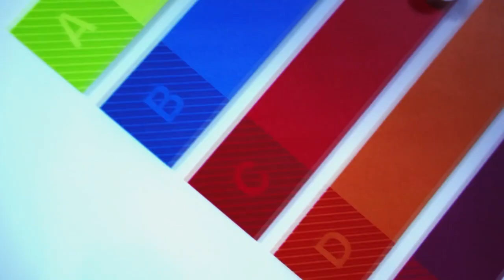Beautiful and Sexy Women in Sports ● Hottest Female Athletes Part 10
Episode 10 is hot and sexy, Natasha Monique Hastings, an American sprint athlete of Jamaican and Trinidadian descent.

Become a full rights citizen of SFC for free right now and never miss a video !

and come back for more funny interesting and unique videos !